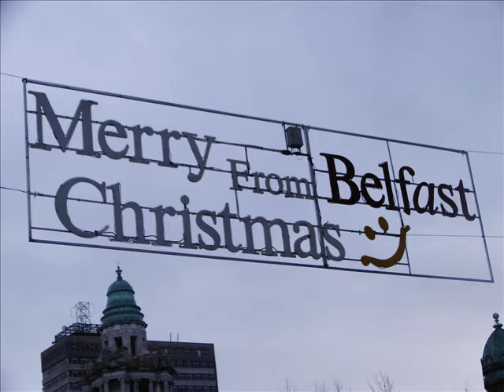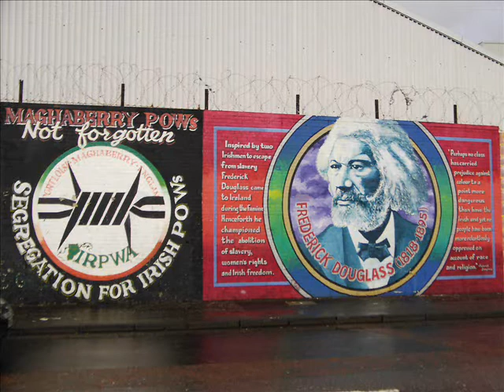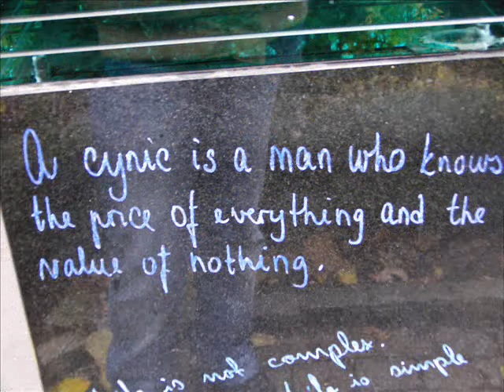Dublino Belfast IRLANDA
belfast e dublino